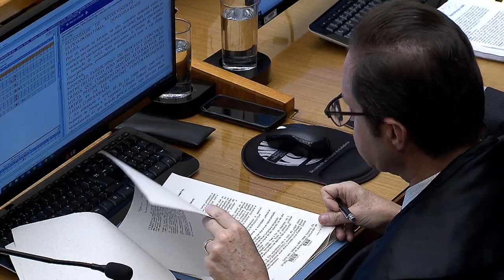Clique STJ - Chacina Cabula (29/11/2018)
Superior Tribunal de Justiça decide que julgamento de envolvidos na chacina do Cabula continua sendo competência da justiça da Bahia. O crime aconteceu em 2015, no bairro do Cabula, em Salvador e resultou na morte de 12 pessoas entre 15 e 28 anos. Nove policiais são acusados de participar da chacina.
IDC 10